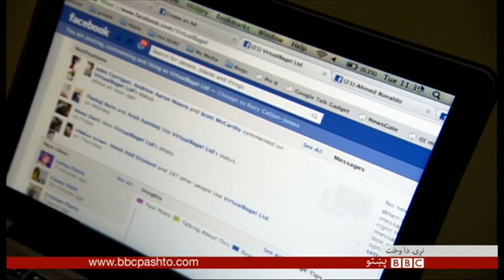کلېک: ړوند فلم جوړوونکی چې په سترګه کې یې کامره ده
کلېک د بي بي سي پښتو تلویزیون اوونیزه ګڼه ده چې د ټکنالوژۍ له ډګره تازه پرمختیاوې درته پکې وړاندې کېږي. کلېک هره شنبه/خالي خپرېږي.